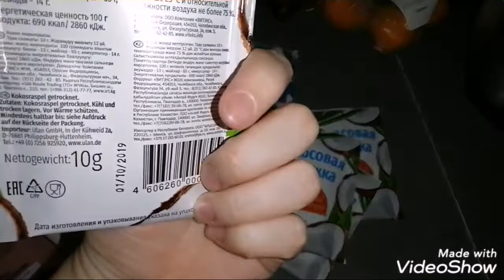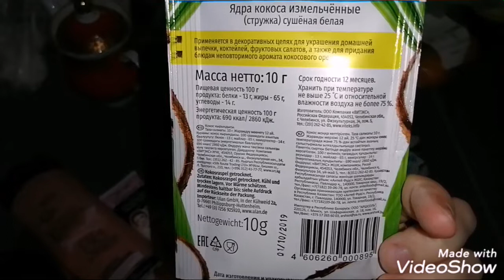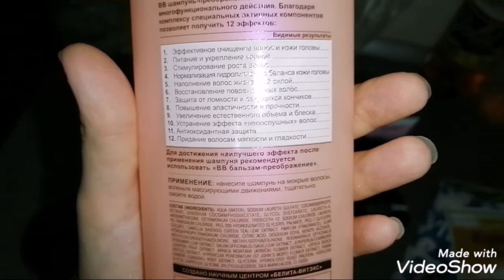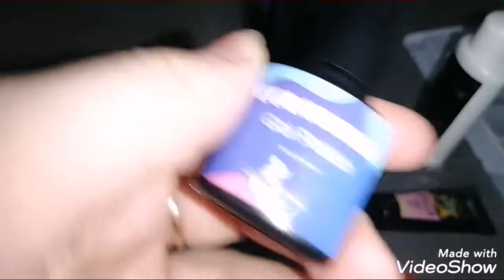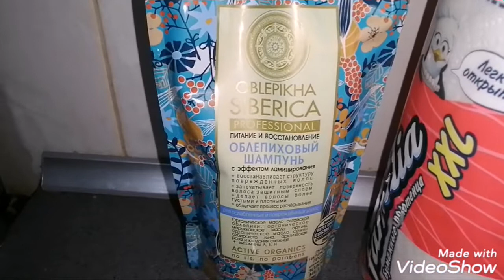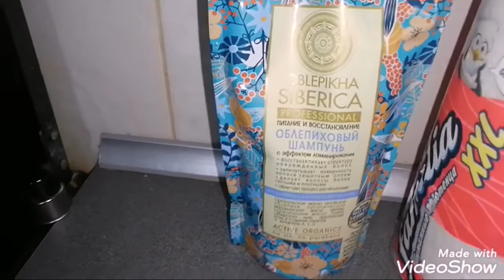VLOG 15 ПОКУПКИ /МАСОЧНЫЙ МАНЬЯК /ALIEXPESS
Ну перед новым годом начался полет по магазинам. Я купила себе серию белорусских средств для волос, которая меня в хорошем смысле слова поразила. Так же накупила всяких всячин для кулинарии и себя. Додела ЯЙЦО!!! Получилось очень классным. Пришли мои полигели, в деле не пробывола пока, но ссылочка вот на них:
 70,78 руб.  44%СКИДКА | 4 шт/комплект полигель набор светодиодный прозрачный УФ-гель лак для ногтей Набор для дизайна быстрое строительство для наращивания ногтей Твердый гель полигель набор для ногтей
А так же на гель лаки:
45,23 руб.  45%СКИДКА | 7,5 мл неоновый Гель-лак для ногтей Uv/Led Гель-лак продажа праймер Gellak УФ-гель для ногтей основа и верхнее покрытие Полупостоянный УФ-лак
Ну и масочный маньяк как всегда в деле.